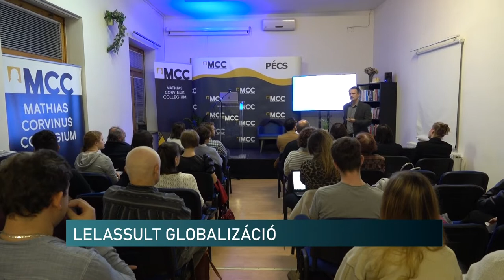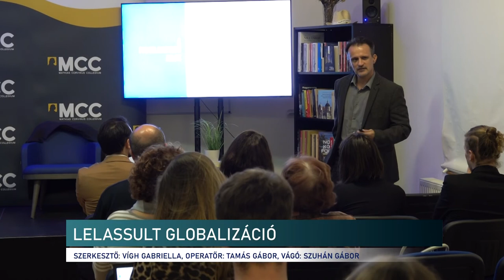Érdekelt lehet az EU, vagy Magyarország a globalizáció lelassulásában?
Van-e összefüggés a globalizáció lassulása és a tömbösödés között? Milyen hatásai lehetnek ennek a folyamatnak? Ezeket a kérdéseket igyekezett megválaszolni előadásában Dr. Moldicz Csaba, az MCC Külgazdasági Műhelyének vezetője, a szervezet pécsi képviseletének legutóbbi előadásán.